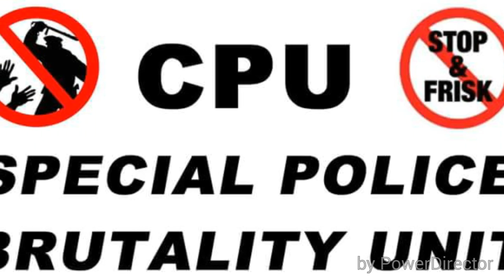CPU Interrupts PSA5 Officers From Harassing & Issuing Bogus Summons to a Black Male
While walking the area, Officers jumped out of their vehicle and began to walk towards a Black Male who was just sitting in the park bench getting ready to pick his daughter up, well these officers unnecessarily approached this guy and began to question him and asked to provide identification for no apparent reason whatsoever, the officer looked over to me then decided to walk away and leave this man alone and told him that he couldn't be in the park which in fact he legally has the right to be in that park it's not dark and its not after 10 p.m., even if the park closes at dusk he still could have been in there because it was 4:55 p.m. when this incident took place so these officers had no reason to stop this man other than to harass him and illegally ask him to provide his identification for no reason whatsoever, as you can see no summons was written and they just walked away when they noticed me filming. A MESSAGE TO PSA5. LEAVE THE PEOPLE ALONE THAT LIVE AND HAVE A FAMILY IN THIS COMMUNITY..THE PEOPLE ARE HATING YOU FROM THAT BECAUSE I AM CONNECTED TO THIS COMMUNITY AND THEY TELL ME THAT PSA5 IS A BUNCH OF BULLIES AND ARE NOT WELCOMED IN THE PROJECTS. Their Words Exactly. What ya doing isn't building Bridges with this Community.